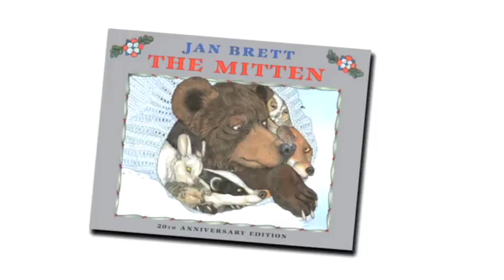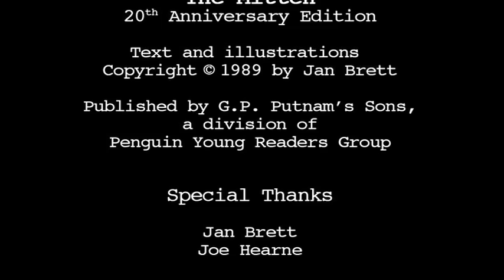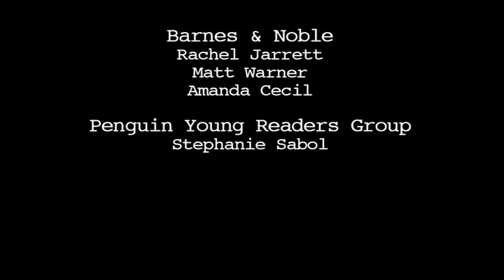Online Storytime: The Mitten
In this wintry episode of NOOK Online Storytime, author Jan Brett reads The Mitten.

A classic Ukrainian folktale retold and stunningly illustrated by Brett, The Mitten follows the adventures of little Nicki, who loses his white mitten in the snow -- and the curious crew of woodland animals who happen upon it and have their mischievous  fun.

On her official web site, Brett reveals that she decided to become an illustrator when she was a young child, and spent many hours reading and drawing. "I remember the special quiet of rainy days when I felt that I could enter the pages of my beautiful picture books," she reflects. "Now I try to recreate that feeling of believing that the imaginary place I'm drawing really exists. The detail in my work helps to convince me, and I hope others as well, that such places might be real."

Note how our video shows off Brett's trademark style of using borders and panels to showcase intricate winter scenes that supplement the story.